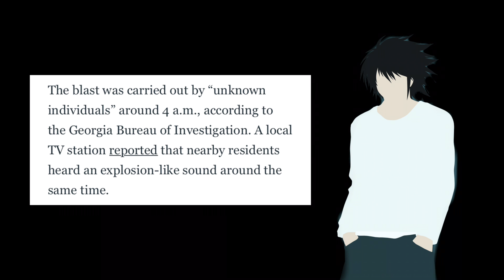Who Bombed The Georgia Guide Stones ?